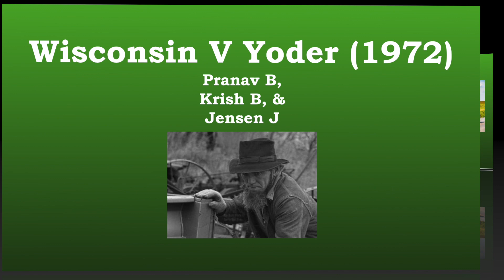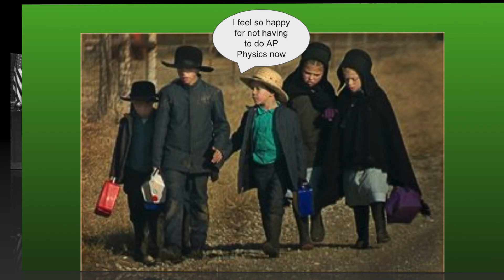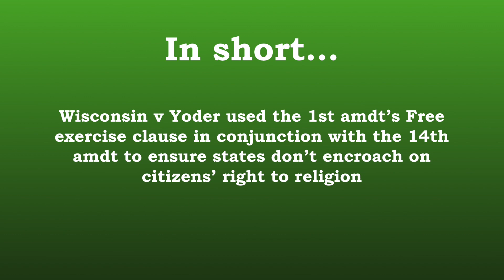AP Government and Politics - Crash Course Project - Krish Bala, Pranav B, Jensen J - 2nd Period